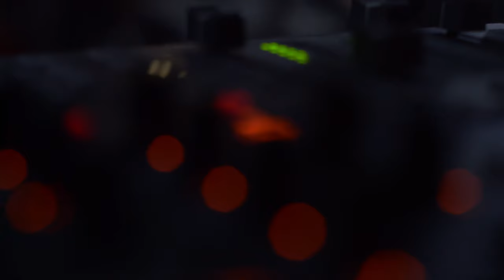Betty The Raccoon - 5AM [Official Music Video]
Betty The Raccoon's official music video for "5AM".
"5ΑΜ" is the second single from "Between Mud & Sunshine".

Betty The Raccoon is a fluff heavy metal band from Thessaloniki, Greece. Their music is a mixture of heavy metal, alternative metal, hard rock and punk music.

Drums recorded at Valve Studio by Strutter
Guitars & bass recorded at Little Big Studio by Kosta Vreto
Vocals recorded & produced by Xenia Tunes
Mixing at Little Big Studio by Kosta Vreto
Mastering by Xenia Tunes

Music video is by AL1VE productions.
Directed by Giannis Svigos & Xenia Tunes
Director of Photography: Giannis Svigos
Edit/VFX/CC,CG: Xenia Tunes

Special thanks to Universe Studio and Bill Melachrinos for the providing the space.

Lyrics:
Grinding gears since day one I went for high stakes
Friction has its toll on me I'm pushing to prevail

Sucked up inside a fake child's dream
Go forth go forth without a downtime
Tricked up again these goals are suicide

Inside
I cry
I yield
Please come by

Sweet tranquility
All the games you play
Soothing fire
On my knees
I wish for time to cease

Part 2 of this misery yet I see no return
I'm determined to stretch myself, my own demise, I burn

All the things I've learned I do not have the time
All the things I craved I'm running out of time
I'll die inside a fake child's dream

Inside
I cry
I yield
Please come by

Sweet tranquility
Soothing fire
On my knees

Please make it stop
Make it stop
Stop!

Sweet tranquility
Soothing fire
Came a time
Close to lose my mind